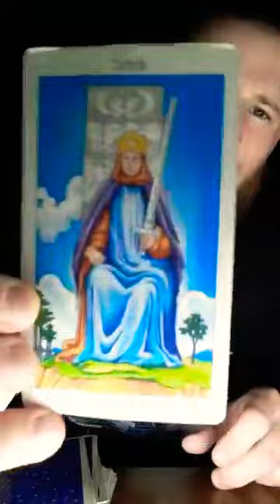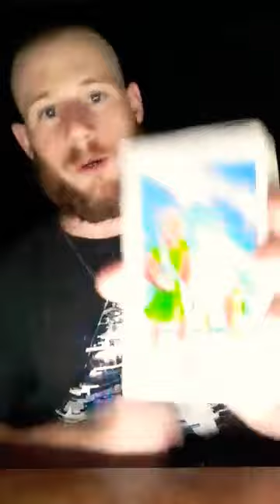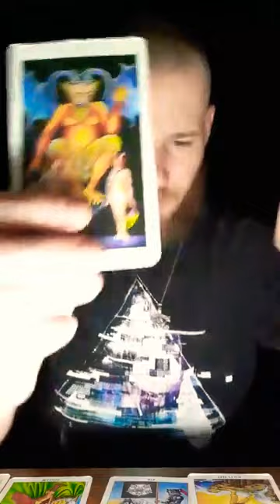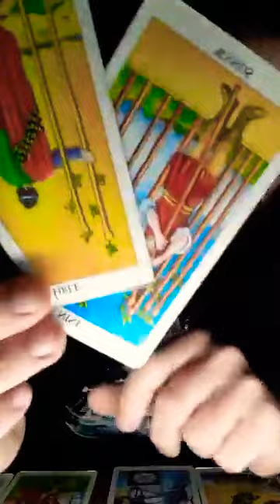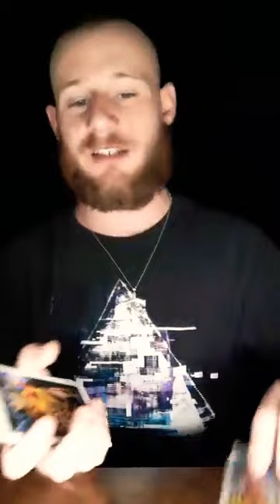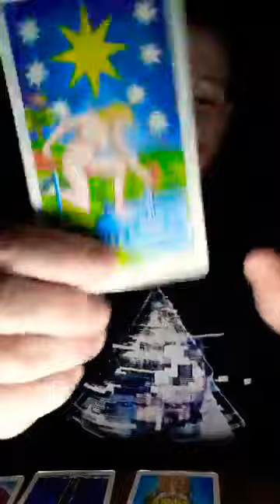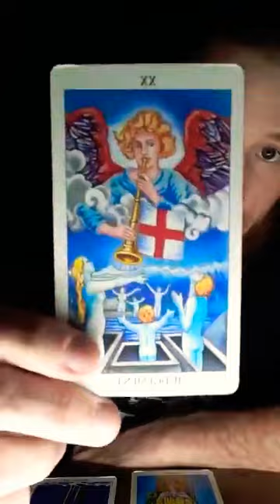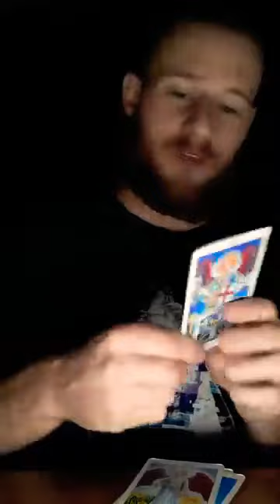Scorpio October 2020 Love Tarot Reading: They feel the sting🦂🦂🦂 and coldness❄❄❄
I DO NOT DO PERSONAL READS!

- Not responsible for who it does or doesnt resonate with

- I'll gladly do live readings once I'm at 1,000 subscribers and could pull a card for you for free!